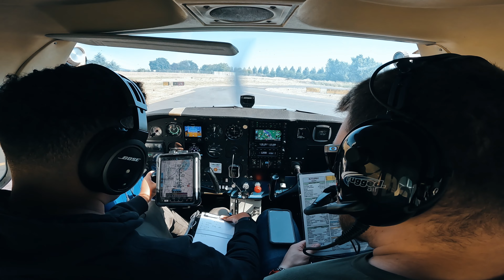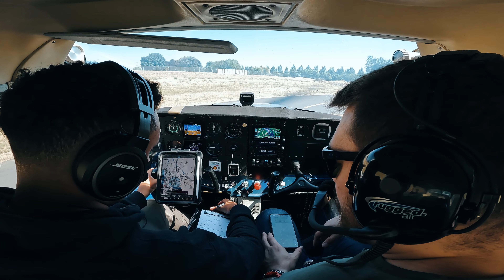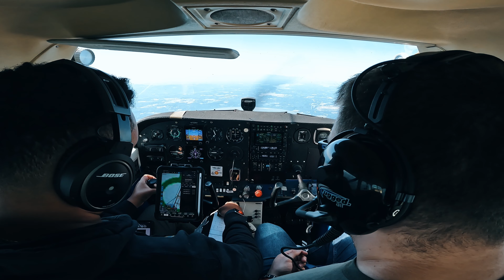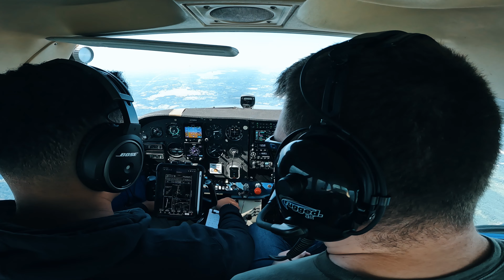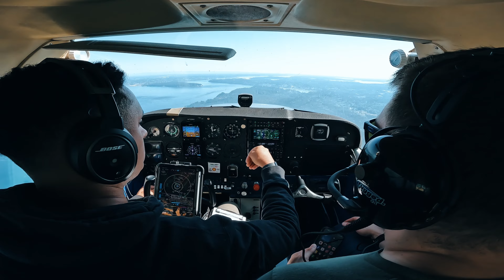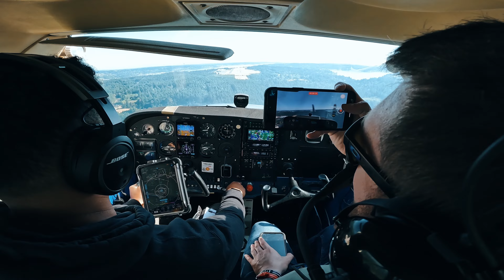IFR to KTIW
Single Pilot IFR in the C-172N.